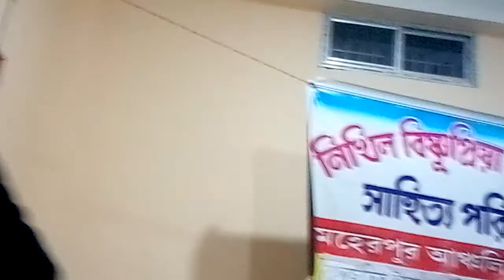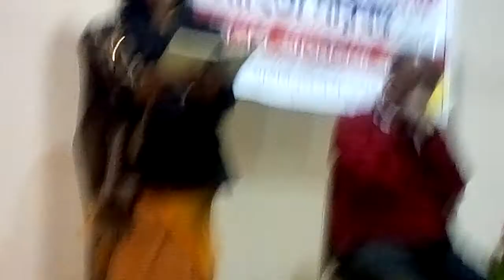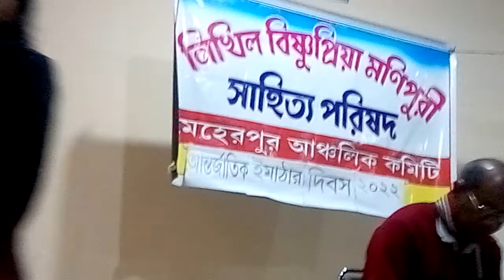A most popular song sung by kabita Sinha, Ima thar Bishnupriya।।